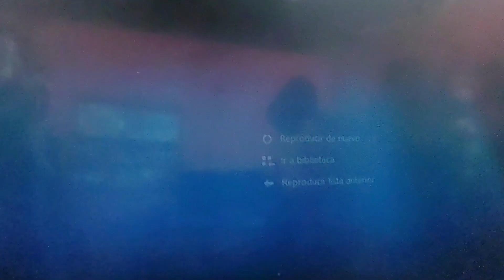Sweet Child O mine Cover Fusión band